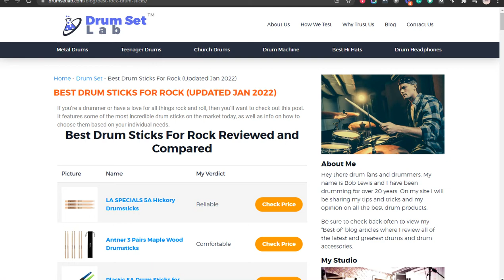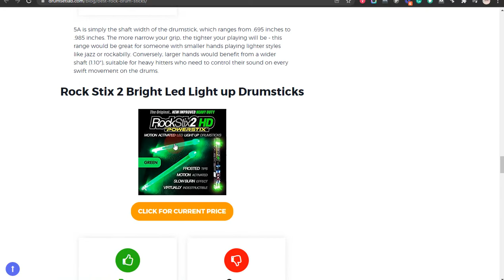BEST DRUM STICKS FOR ROCK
To View, All The BEST DRUM STICKS FOR ROCK

Here are the details:
1. LA SPECIALS 5A Hickory Drumsticks
2. Antner 3 Pairs Maple Wood Drumsticks
3. Plastic 5A Drum Sticks for Kids
4. Drum Sticks 5A 1 Pair Nylon Drumsticks
5. Rock Stix 2 Bright Led Light up Drumsticks
6. Anyuxin Drum Sticks
7. ARLX Drum Sticks
8. Vic Firth American Classic 2B